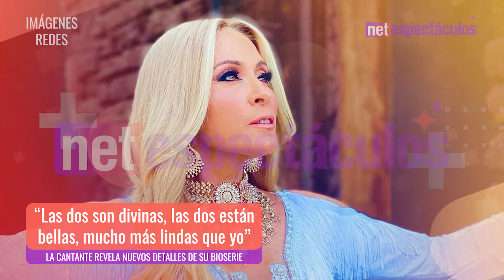Yuri revela quienes podrían interpretara en su bioserie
La cantante dio a conocer que Anahí y Fernanda Castillo serían las ideales para protagonizar su serie biográfica que ya prepara